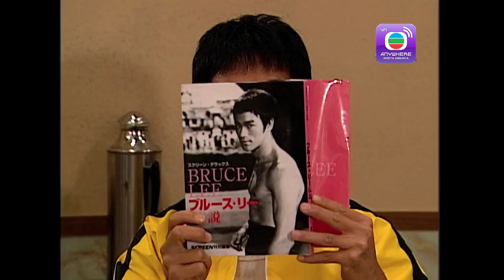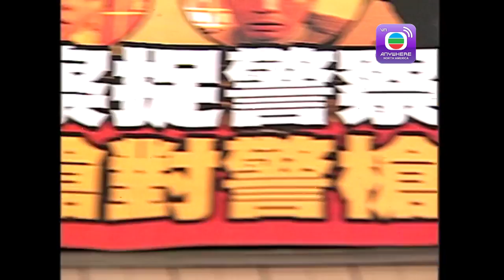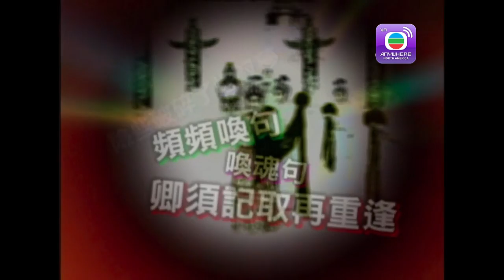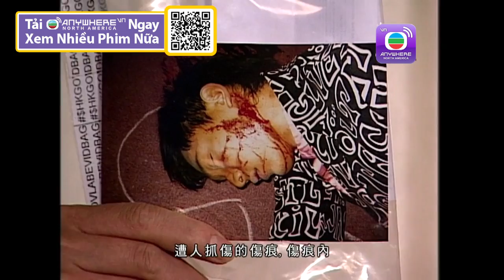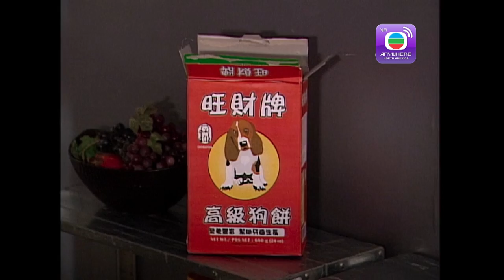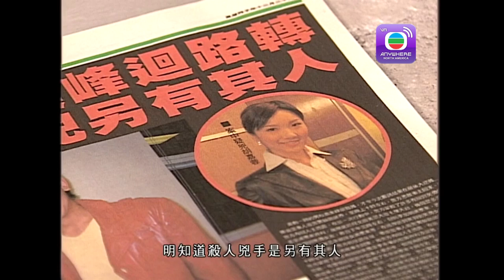Hữu Duyên Kỳ Án – Tập 1 (Lồng Tiếng) Quách Tấn An, Quách Thiện Ni, Mã Quốc Minh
【TVBAnywhere North America Viet】Trong sở cảnh sát có một Đội Điều Tra Đặc Biệt tiếng tăm lẫy lừng. Cảnh sát nào bị cấp trên thuyên chuyển đều được đưa tới đây, phụ trách điều tra các vụ án lạnh, tức là những vụ án bế tắc. Vu Từ Lãng vốn có khả năng thần giao cách cảm và từng phá nhiều vụ án lớn. Khi thuyên chuyển về đây, Lãng cứ tưởng sắp được thăng chức đội trưởng, sau mới biết đội trưởng hiện tại còn lâu mới về hưu, anh đã liên tục phá án lập công, mong sớm được chuyển đi chỗ khác. Ngay lúc đó nữ cảnh sát Hình Tinh Tinh được chuyển tới, Tinh có tướng mạo xinh đẹp nhưng cố tình làm ra vẻ thô lỗ cộc cằn. Khi điều tra Tinh luôn quan niệm Thà giết lầm chứ không bỏ sót, thường tranh cãi với Lãng, khiến quan hệ đồng nghiệp của hai người ngày càng tồi tệ. Lãng từ nhỏ sống chung với chị là Vu Tử Tịnh, sau nhờ điều tra một vụ án tồn đọng, mới gặp lại cha của mình là Vu Đại Hải. Trong quá trình điều tra, Lãng và Tịnh dần nãy sinh tình cảm. Tịnh thấy khó xử vô cùng khi phải giải quyết mối quan hệ tay ba giữa mình, bạn trai Thành Gia Tuấn và Lãng. Rồi đột nhiên Lãng xa lánh Tịnh, sau khi điều tra Gạn Hỏi Tinh mới biết, thì ra trước giờ luôn có một con ma nữ tên Tiễu Thiến ở bên cạnh Lãng...